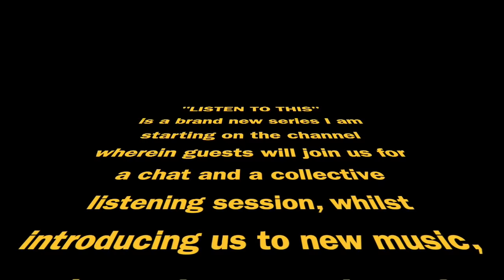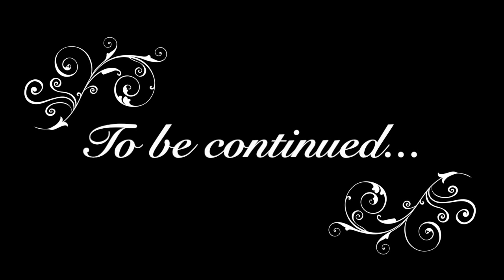"LISTEN TO THIS" EP 1 (PART 1) | COLLAB WITH RAAJ JONES (ft. BALI, HARJAS HARJAAYI, & RISHI ROY)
"LISTEN TO THIS" is a brand new series kickstarting on the channel today! The first episode in collaboration with the one and only @raajjones !
Raaj joins us for a collective listening session wherein he introduces us to some artists whose work we have not explored before.
Part 1 features tracks from BALI, and Rishi Roy ft. Harjas Harjaayi.

RADIO (FM):
The Mixtape with Jyoti, Fridays at 10pm & Sundays at 3pm (California time)
LISTEN LIVE: bolly923fm.com || TuneIn Radio app (iOS/Android), Bolly92.3FM

Original videos:
Please keep the comment space positive and respectful.
We're just here to enjoy good content together :) Thanks guys, enjoy!